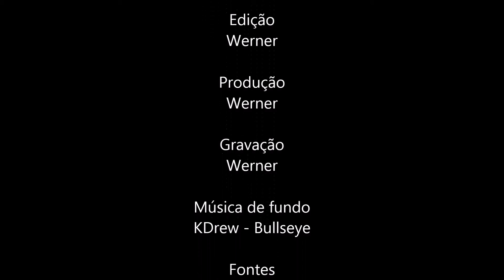Teoria das Penas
Música de fundo: Bullseye